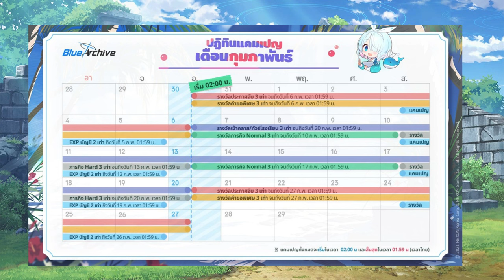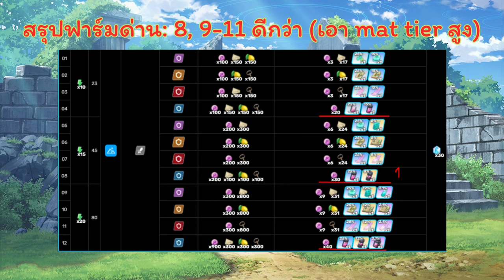[Blue Archive] แนะนำ Minigame Event ตามล่าสมบัติลับคาบนอกหลักสูตร ทรินิตี้ซัม + ฟาร์มด่านไหนดี